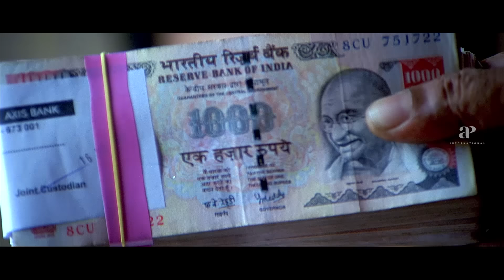Indian Rupee Malayalam Movie | Why did Revathi get stunned listening to Thilakan? | Prithviraj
Why did Revathi get stunned listening to Thilakan? Indian Rupee is a 2011 Indian Malayalam satirical film written and directed by Ranjith Balakrishnan. Jayaprakash, who is into real estate business, dreams of becoming a successful businessman. His perception about life and work changes when he meets Achutha Menon.

Movie Credits :-
Directed by : Ranjith Balakrishnan
Starring : Prithviraj Sukumaran , Thilakan , Rima Kallingal , Tini Tom , Jagathy Sreekumar
Written by : Ranjith Balakrishnan
Produced by : Shaji Nadesan , Prithviraj Sukumaran , Santhosh Sivan
Cinematography : S. Kumar
Edited by : Vijay Shankar